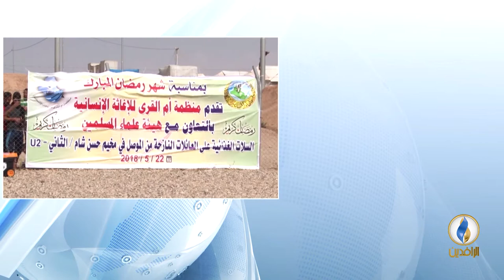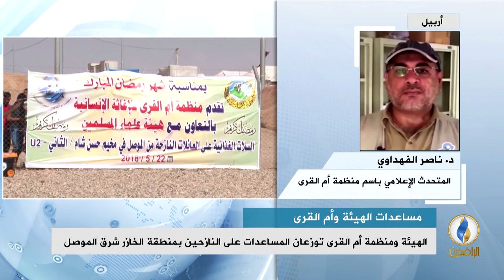مداخلة د.ناصر الفهداوي بشأن المساعدات التي قدمتها منظمة أم القرى لطلبة ثانوية قتيبة بن مسلم الباهلي